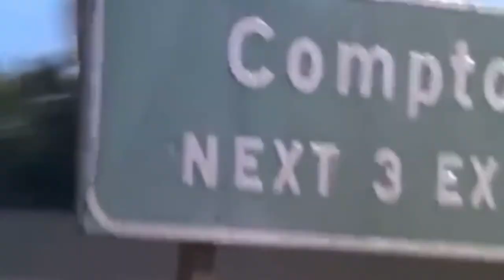Lil’ Troy - Wanna Be A Baller ft. Yungstar & Eazy E (Official Video)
|Follow| Do not own copyrights ©